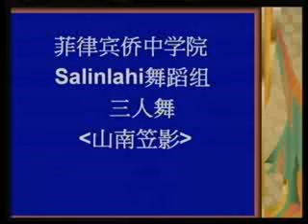2014 文化中国球华人才艺舞蹈大赛 菲律宾侨中学院 SALINLAHI 舞蹈组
2014 文化中国球华人才艺舞蹈大赛
菲律宾侨中学院 SALINLAHI 舞蹈组
参加复赛节目-山南笠影